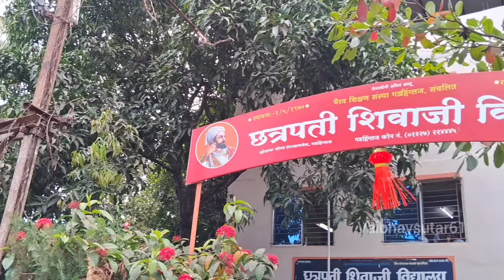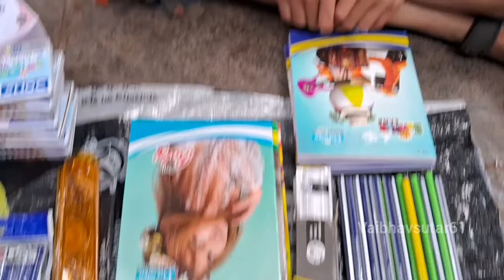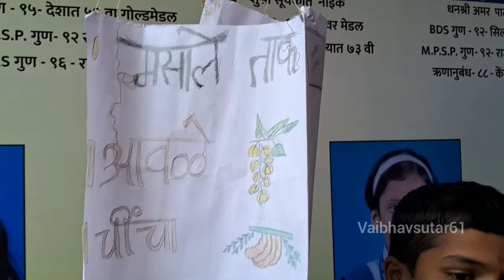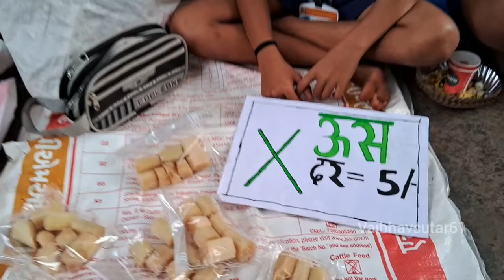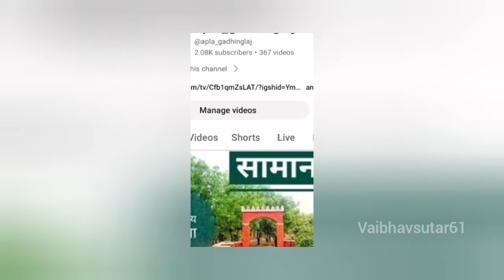👌मिनी बाज़ार छत्रपती विद्यालय गडहिंग्लज 2023